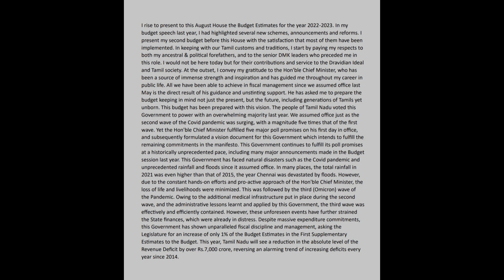SSC Stenographer 2022, Tamil Nadu Budget Dictation, Speed - 90 WPM, 500 Words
SSC Stenographer 2022,  Speed of 90 WPM. I hope this will be helpful for you.

NOTE - DICTATION EVERY DAY AT 9:00 A.M. and 5:00 P.M.